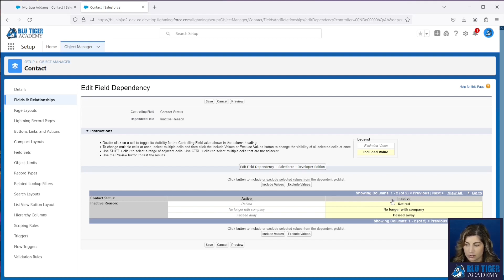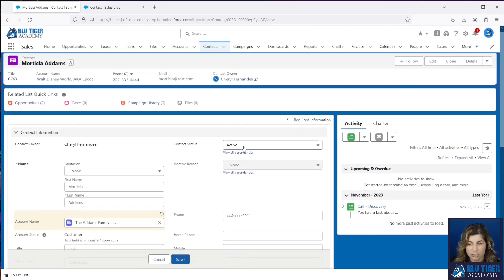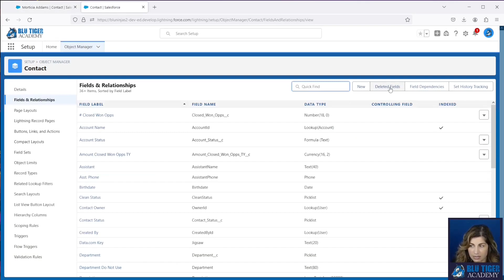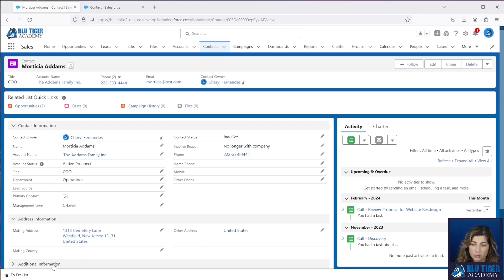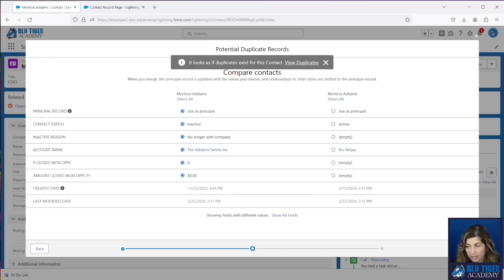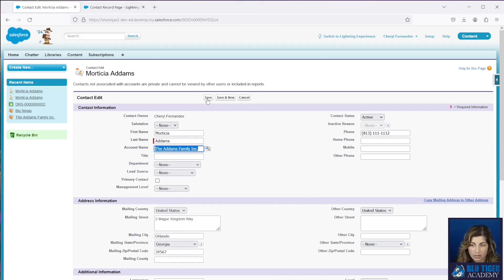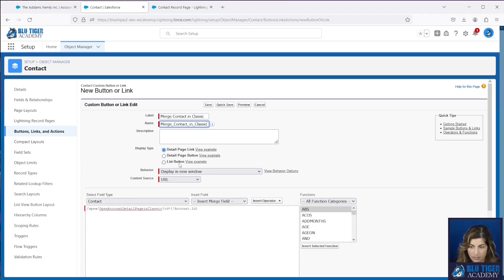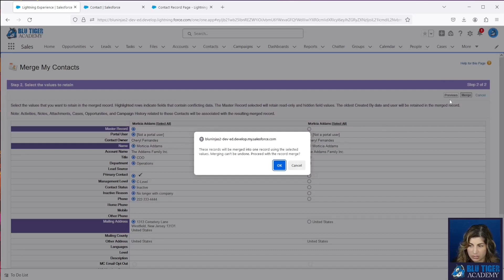Salesforce Contact Management: Best Practices for Statuses, Merging and Moving Contacts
We have spent a lot of time working with companies using Salesforce and we understand the issues you run into when managing contacts. This video will cover our recommendations for effectively managing your people data in Salesforce in a B2B environment.

We will review the following:
 - How to manage the status of your contacts
 - How to identify multiple primary contacts for a company
 - How to update your contacts when they change companies
 - How to use Department and Management Level to make email list pulls easier
 - How to merge duplicates in Classic
 - How to merge duplicates in Lightning
 - How to Create a Custom Button to Open Record in Classic

Link to Article on Blu Ninjas with Visualforce Page Code and Custom Button URL

0:00 Intro
0:34 Manage Contact Status & Inactive Reason
1:42 Identify Multiple Primary Contacts per Company
2:44 Manage Contacts who leave a company
4:26 Contact Department and Management Level
7:32 How to Add Potential Duplicates Component
8:21 How to Merge Contacts from Lightning
9:15 How to Merge Contacts in Classic if Duplicate Rules are not triggered
11:02 Create Custom Button to Open Contact in Classic
14:41 Wrap-up

About the Moderator: Cheryl Fernandes is a certified Salesforce Architect with 12 years of experience working on the Salesforce platform with a focus in the insurance and financial services industries. Despite not having an IT background, Cheryl found herself becoming the accidental admin at her previous company, and it turned out to be a life-changing opportunity.

Fueled by her passion for Salesforce and the remarkable transformations it can bring, Cheryl took a leap of faith 7 years ago and started her own consultancy, Blu Ninjas. As a registered Salesforce partner, she has been providing exceptional services and solutions to clients, while continuously honing her expertise in the Salesforce ecosystem.

Now, Cheryl is on a mission to inspire and empower Salesforce professionals worldwide through Blu Tiger Academy. Let us know what you are interested in, what business problems you cannot solve and what you would love to learn more about.